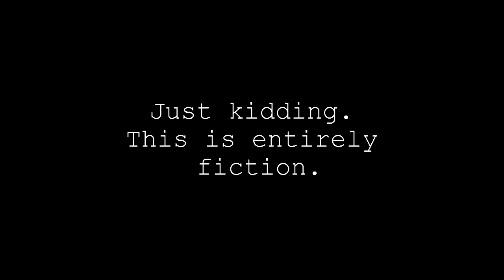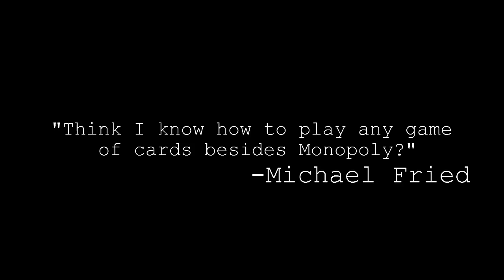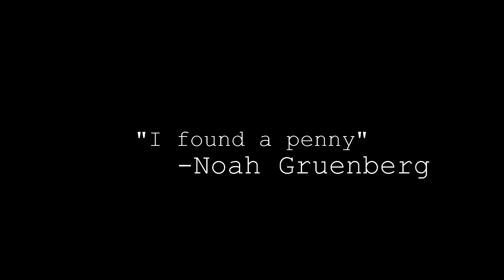The Card Wiz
A young cop must prevent a bomb exploding aboard a city bus by keeping its speed above 50 mph.